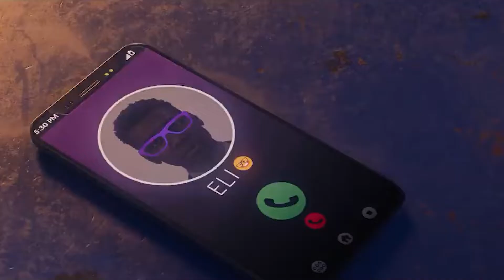SAINTS ROW. | #59: LA HORA DE LA VERDAD. [MISIÓN PRINCIPAL]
El Jefazo por fin ha descubierto dónde el Nahuali tiene a sus amigos y ha llegado el momento de coger el VTOL y ir a enfrentarse a su enemigo para terminar de una vez con todo esto. ¡Es la hora de la verdad!

En este vídeo completamos:
- LA HORA DE LA VERDAD. [MISIÓN PRINCIPAL]

Capítulos:
0:00 INTRO.
0:45 LA HORA DE LA VERDAD. [MISIÓN PRINCIPAL]

[ Descripción ]
Bienvenidos a Santo Ileso, una dinámica ciudad ficticia en el corazón del suroeste estadounidense. En un mundo plagado de delincuencia, en el que facciones sin ley luchan por el poder, unos jóvenes emprenden su propio negocio delictivo hacia la cima del éxito.

Como futuro jefe o jefa, con Neenah, Kevin y Eli a tu lado, crearás a los Saints y te enfrentarás a los Panteros, los Idols y Marshall a medida que vayas levantando tu imperio en las calles de Santo Ileso y tengas que combatir por el control de la ciudad. En último término, Saints Row es la historia de una startup, solo que los Saints se dedican al negocio del crimen.

Disfruta del mayor y mejor patio de juegos jamás creado en Saints Row; el extenso y particular entorno de Santo Ileso es el telón de fondo para un sandbox salvaje y enorme de emocionantes chanchullos, negocios delictivos y misiones espectaculares; el camino a la cima está sembrado de tiroteos, conducción temeraria y vuelos en traje aéreo.

Exprésate y libera al Saint que llevas dentro con el paquete de herramientas de personalización más avanzado hasta la fecha en un juego de mundo abierto. Haz que tu personaje, tu coche y tu pandilla estén a tu gusto.

Sumérgete en épicos tiroteos y frenéticas persecuciones, y vive momentos estrafalarios, solo posibles en Saints Row, en una historia original que relata el increíble ascenso al poder de los Saints. Disfruta de la libertad de jugar toda la campaña con un amigo en un modo cooperativo ininterrumpido sin limitaciones, en el que podréis llevar a vuestra banda un paso más allá y crear juntos momentos memorables en el juego.

Características:
〓 Sé testigo del nacimiento de los Saints. 〓
Disfruta de una historia repleta de acción, delincuencia, escenas extraordinarias y sorpresas marca de la casa, rematadas con sentido del humor.

〓 Descubre el salvaje y extraño Oeste. 〓
Sumérgete en Santo Ileso, el mayor y mejor patio de juegos jamás creado en Saints Row, dividido en nueve distritos únicos, rodeados de la vasta y majestuosa belleza del desierto del suroeste estadounidense.

〓 Construye tu propio imperio criminal. 〓
Conquista la ciudad manzana a manzana, declara la guerra a las facciones enemigas y controla las calles con mano férrea gracias a ingeniosas empresas delictivas.

〓 Dispara, dispara MUCHO. 〓
Dispara revólveres desde la cadera, dispara y olvida con el lanzacohetes o destroza a corta distancia con pesos pesados del cuerpo a cuerpo, derribos brutales incluidos. Una amplia variedad de armas exóticas y familiares, todas personalizables y mortalmente divertidas.

〓 Domina las calles y los cielos. 〓
Surca entornos urbanos y desérticos en cualquiera de los coches, motos, aviones, helicópteros, VTOL, motos voladoras, hoverboards, karts o equípate con un traje aéreo y echa a volar.

〓 Personalización sin precedentes. 〓
Crea al jefe de tus sueños, gracias al paquete de personalización de personaje más amplio jamás visto en la saga; completa el look con increíbles opciones de armas y vehículos.

 Al fin y al cabo, ¿Quién es el jefe aquí?

[Ficha Técnica]
● Juego: SAINTS ROW.
● Saga: SAINTS ROW.
● Distribuidor: KOCH MEDIA.
● Desarrollador: VOLITION Y DEEP SILVER.
● Lanzamiento Europa: 23/08/2022.
● Género: SANDBOX, ACCIÓN, AVENTURA.
● Modos de juego: Historia para un jugador, secundarias, coleccionables, SANDBOX.
● Modo online: Si.
● Jugadores: Historia para 1 Jugador. Sandbox y Campaña Cooperativa online.
● Juego Cooperativo: Si.
● Idioma: Voces en Inglés, textos completamente en Castellano.
● PEGI: 18
● Plataformas: PS5 / PS4, XBOX ONE / SERIES XS y PC.
● Precio del juego: Estándar 69,99 € / Gold Edition 99,99 € / Platinum Edition 109,99 €.